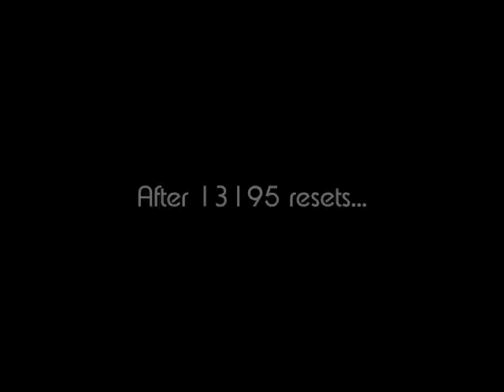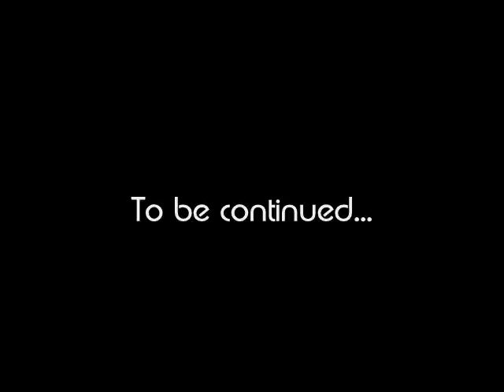Shiny Rayquaza: "Polichombr1's nightmare" [Part 1/3]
Ma troisième plus grosse recherche touche à sa fin... c'est pas trop tôt! 13195 resets ont été necessaires pour quee je voie apparaitre dans l'ombre, à 18h45, la silhouette noire de ce gros ver vert (jeu de mot à 2 balles, je m'en excuse ^^').
J'avais établi une stratégie, pourtant devant lui, je me suis senti tout con, peut être parce que le dernier légendaire que j'ai attrapé remonte à déjà... un bon moment!
Et vous allez le voir, Ce rayquaza chromatique m'a réservé un combat épiique!